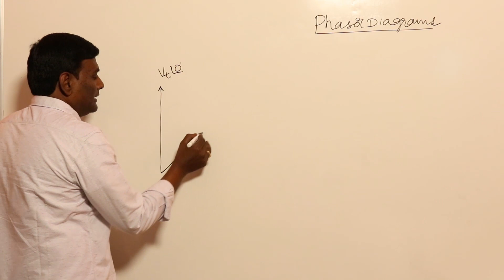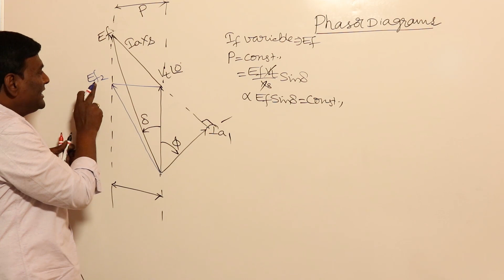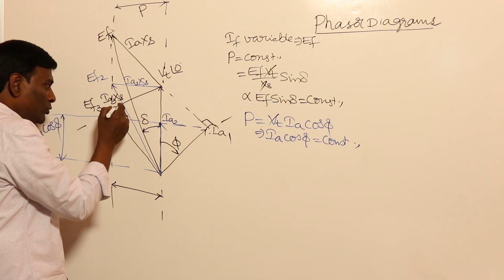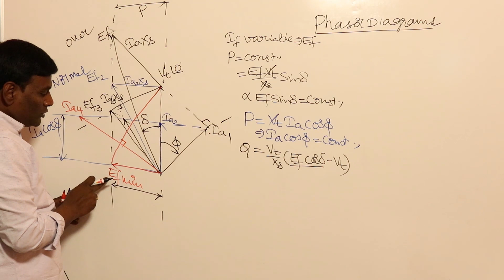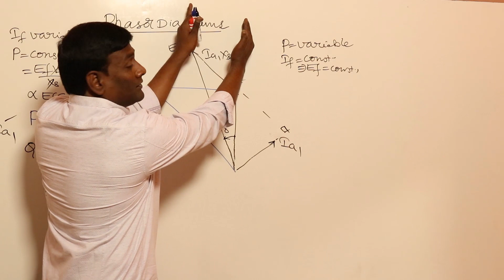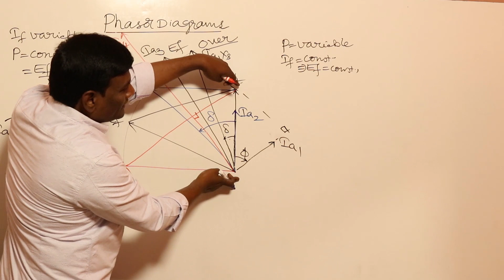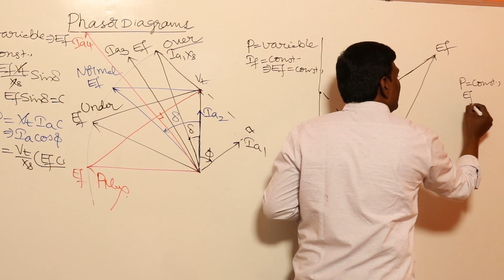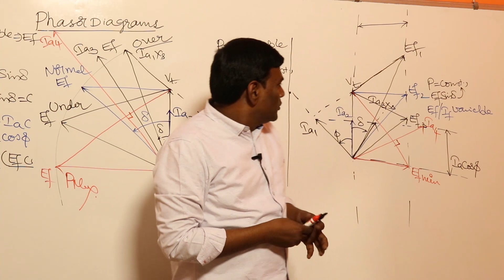Phasor Diagrams Concept Contd | Synchronous Machines | GATE & ESE | KN Rao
In this session, KN Rao will be discussing about Phasor Diagrams Concept from Synchronous Machines. Watch the entire video to learn more about Phasor Diagrams Concept which will help you crack GATE & ESE Exams. Let’s Crack It!

Unacademy Subscription Benefits:
1. Learn from your favourite Educator
2. Dedicated DOUBT sessions
3. One Subscription, Unlimited Access
4. Real-time interaction with Educators
5. You can ask doubts in the live class
6. Limited students
7. Download the videos & watch them offline.

Get the GATE & ESE Iconic Advantage:
1. Personal Coach
2. Study Planner & Bi-weekly Reviews
3. Dedicated Doubt Clearing Space
4. Personalized Test Analysis
5. Study Booster Sessions
6. Preparatory Study Material
7. All the Unacademy Subscription Benefits

New Batches:
1. Evolve for GATE 2022 (ECE) - Batch E
2. Ascend for GATE 2023 (ECE) - Batch E